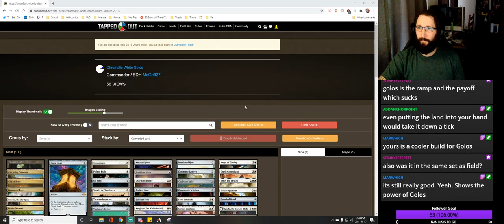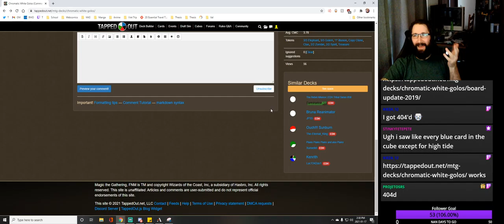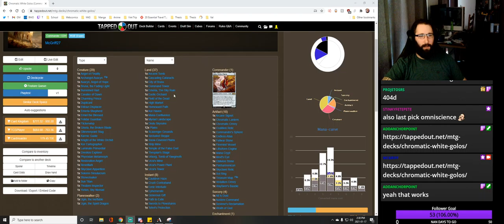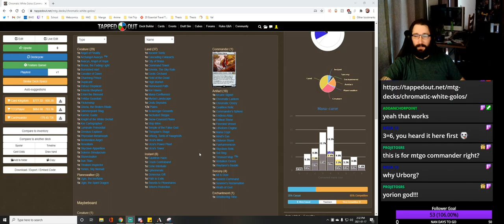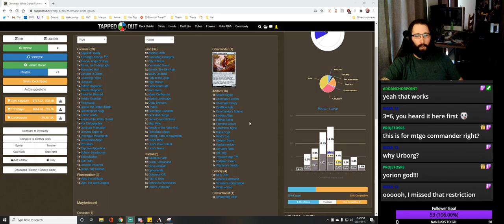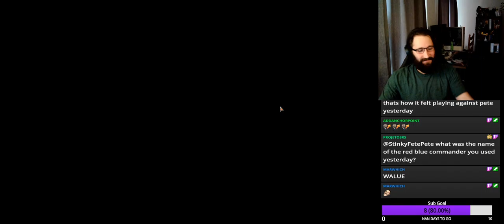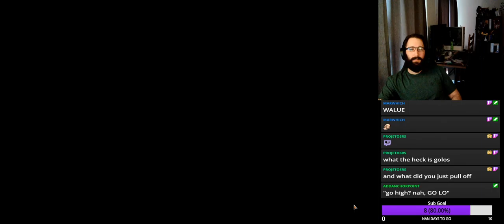Tinkerer's Cube Draft 2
Random Bullshit Go!